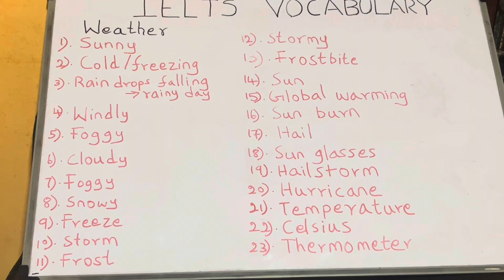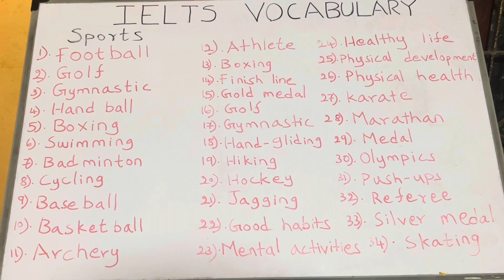5. Significant Listening Vocabulary For Ielts Exam | English Vocabulary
In this video Significant Listening Vocabulary For Ielts Exam, English Vocabulary